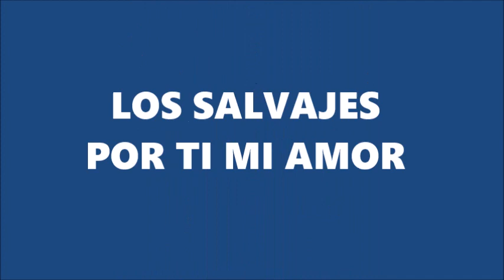Los Salvajes . Por ti mi amor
El grupo mexicano Los Salvajes con la voz de Rene Ferrer con este tema: Por ti mi amor.